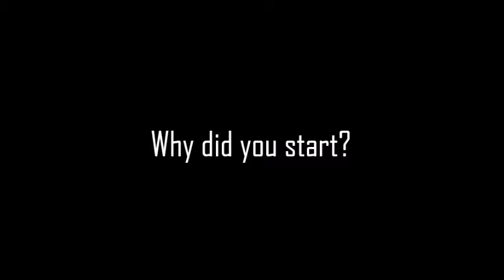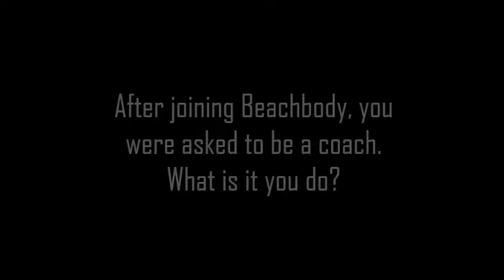Interview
Woah. this video is way too long. But I felt like everything in the video fit well so I found it hard to cut down the information. :P I also had a last minute interview change. I'm happy with how the scenery footage turned out and I think the b-roll images look nice.